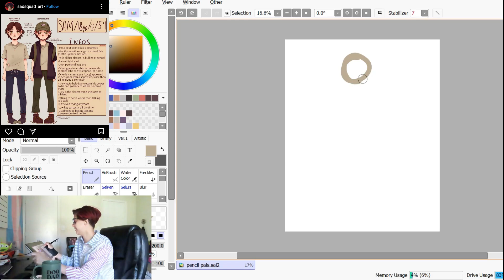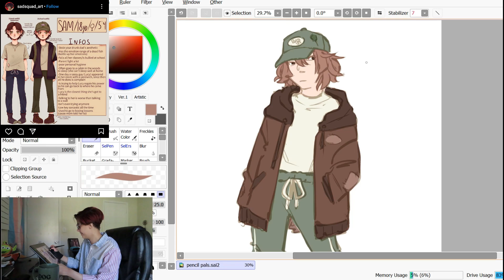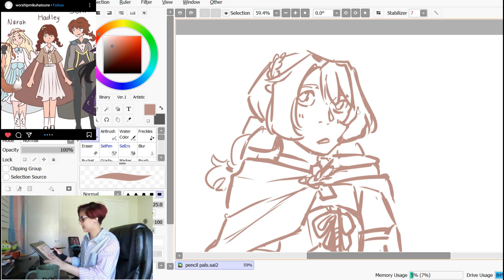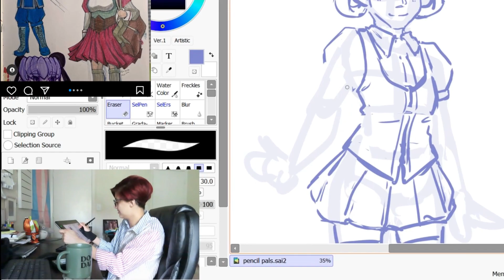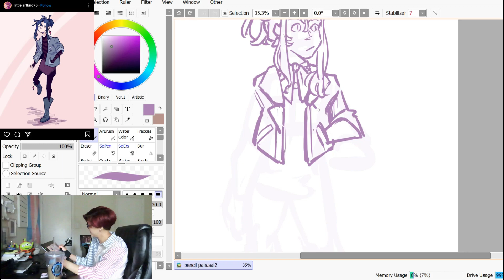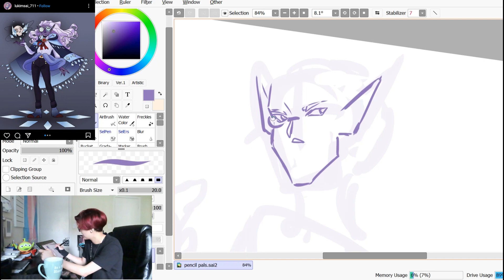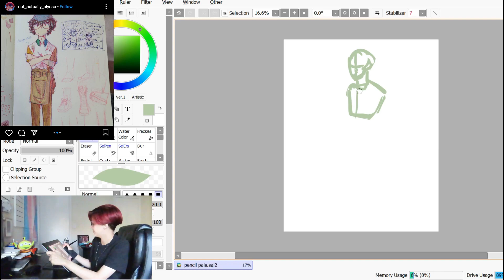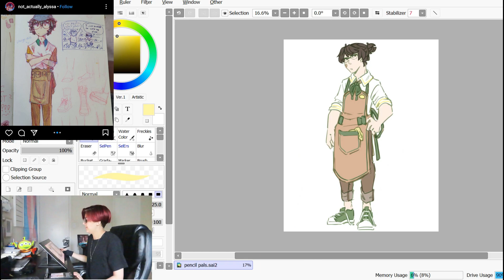I REDESIGNED YOUR CHARACTERS | Dear Pencil Pals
Is my weekly upload late for the third week in a row? Yes. Am i gonna apologize about it? Absolutely not because this video is almost an hour long and it's a miracle it's even out right now

On a different note, thank you all so much for watching! It's been almost a year since the last part of this sries came out, so I hope it was worth the wait. Let me know your favorite one in the comments and what you would've done differently.

I'll be posting an OC video later this week to make up for this video taking its place. Since it's a part of a 100k subscriber celebration I didn't want to wait too long to post this, Now that the party's over, we'll get back to regularly scheduled programming

Much love!

MUSIC